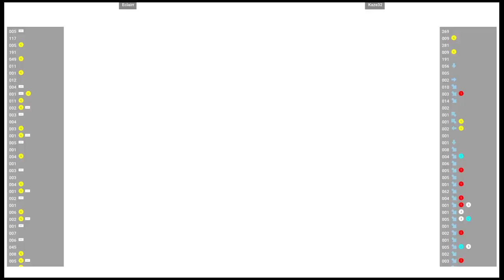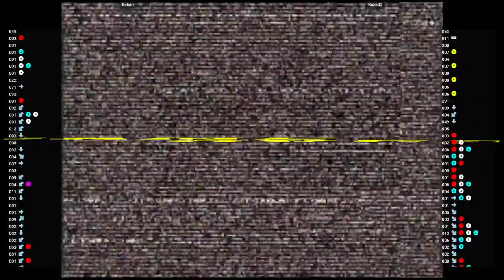CVS2 🕹 Eclairr VS Kaze32 | Fightcade